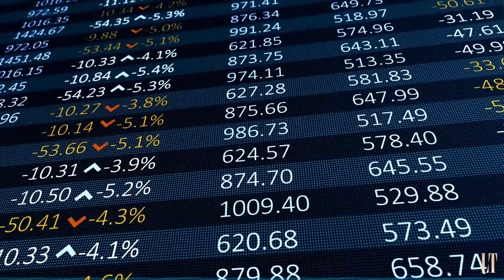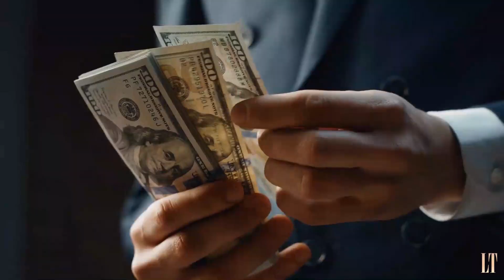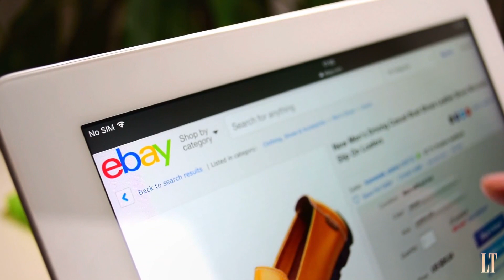The Truth About Quiet Luxury and Old Money Aesthetics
Delve into the realm of luxury and aesthetics as we explore the intriguing question: Is Quiet Luxury Considered Old Money Aesthetics? In the world of wealth, appearances often speak volumes, distinguishing old money from new money. While new money is often associated with flashy displays of extravagance, old money carries an air of understated elegance and admiration. Nowadays, many individuals, irrespective of their wealth class, aspire to embody the revered old money aesthetic. But what is the origin of the belief that quiet luxury is a defining characteristic of old money? Join us on this captivating journey as we uncover the truth behind this perception. Explore the cultural narratives and historical contexts that have shaped our understanding of old money aesthetics. Discover the subtle nuances that set quiet luxury apart and examine whether it truly belongs exclusively to the realm of old money. Through insightful analysis and thought-provoking discussions, we aim to unravel the complex relationship between wealth, aesthetics, and societal perceptions. Don't miss this opportunity to gain valuable insights into the captivating world of luxury and the age-old debate between old money and new money aesthetics. Prepare to challenge your preconceptions and delve into the intriguing dynamics that shape our perception of quiet luxury.